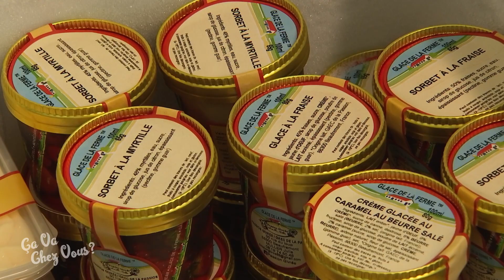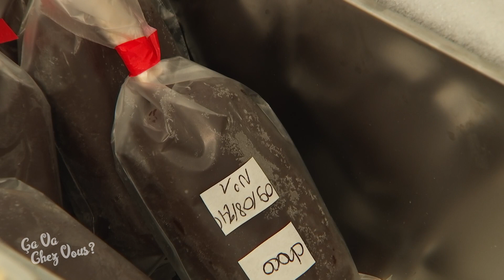Ca va chez vous ? A Beaufremont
Nous partons cette semaine dans l’ouest vosgien à une vingtaine de kilomètres de Vittel et Neufchâteau découvrir une commune essentiellement connue pour être une ancienne plus forte du duché de Lorraine.